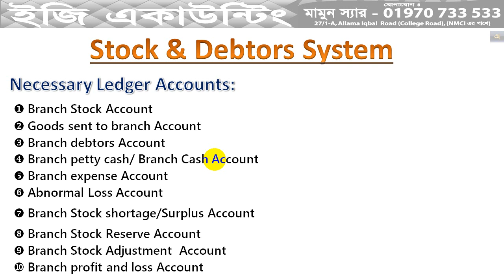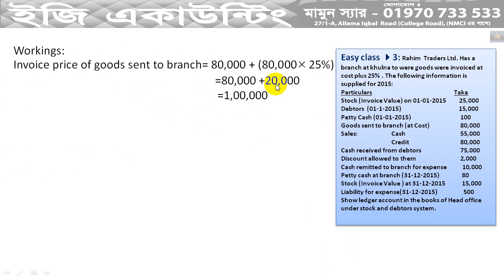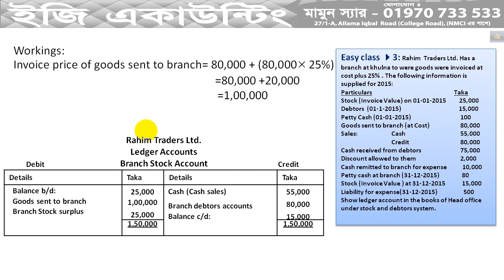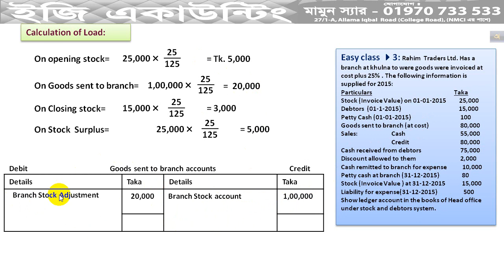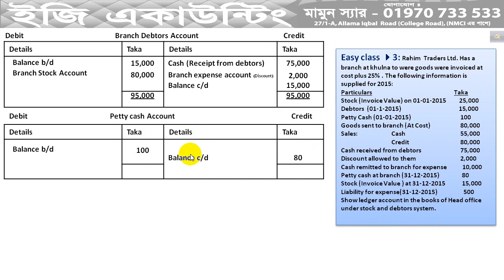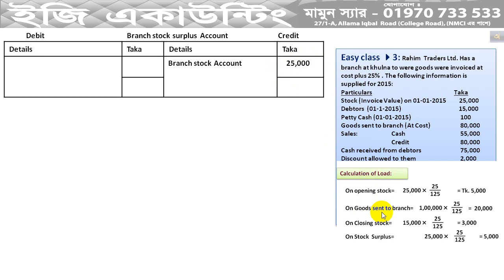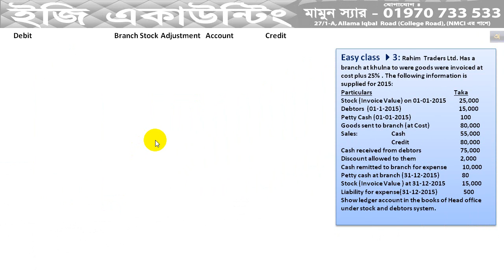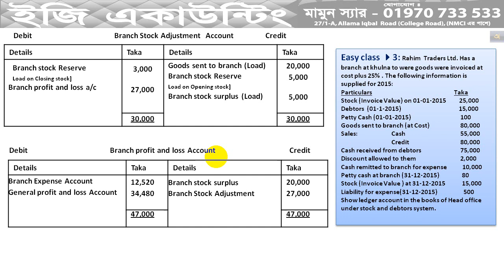Branch Accounts- Stock and Debtors System (Class-3)- /Advanced Accounting-2/BBA-4th-NU Question-2013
BBA 4th Year- Advanced Accounting-ii
BBs 3rd Year- Advanced Accounting